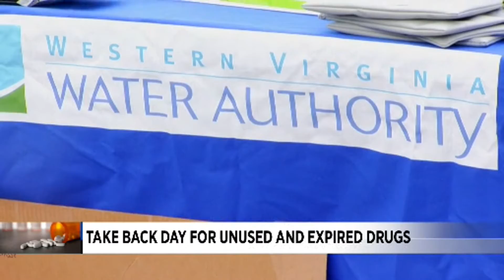10.24 pm Alexa News